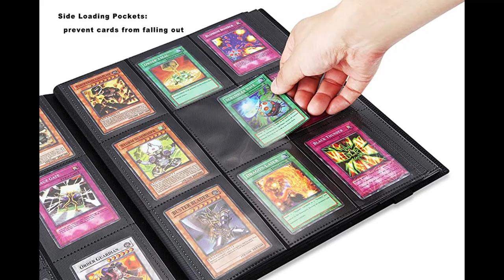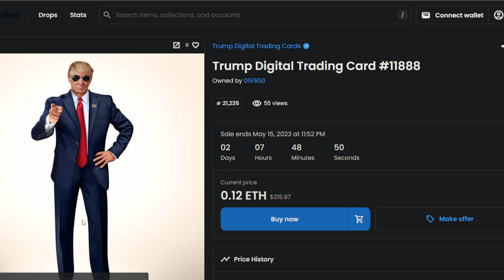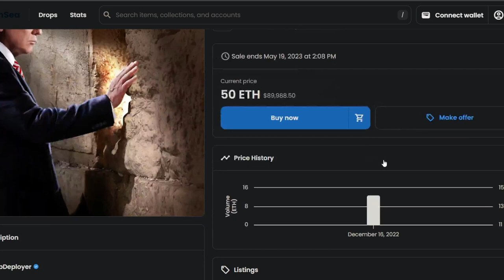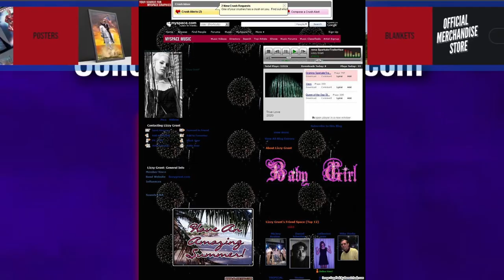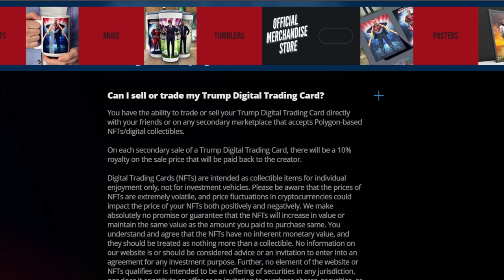Let's Talk About Trump's NFT Trading cards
Trump's NFT Trading cards are absolutely insane. Some of these are pretty cool ngl, I'd buy a sweater with the chess trump on it. It's a shame this is just an nft / crypto cash grab. But, I guess that's just politics. I think it's just funny though. Shout out to donald trump and cryptocurrency.